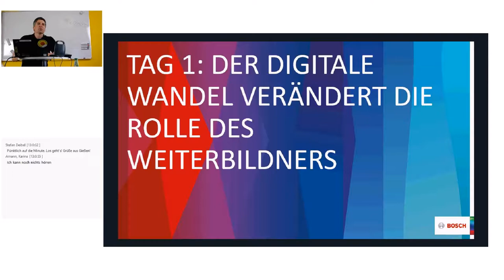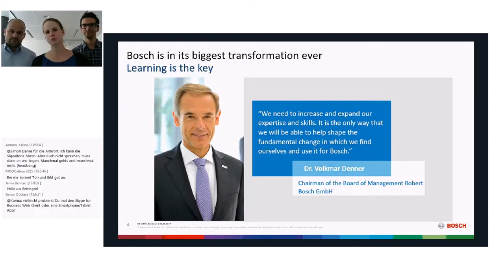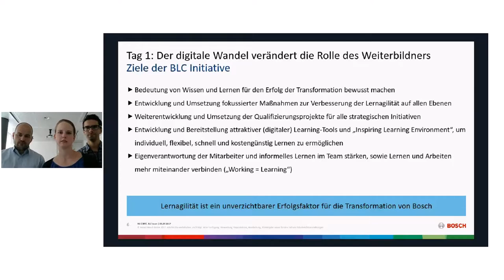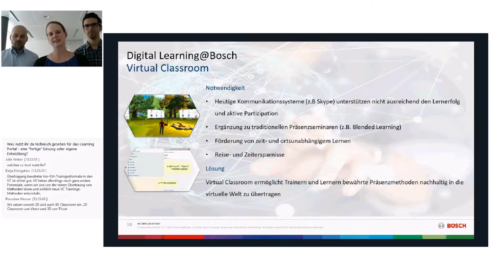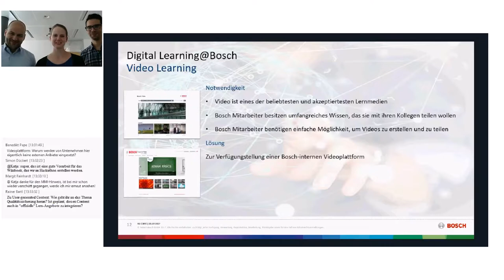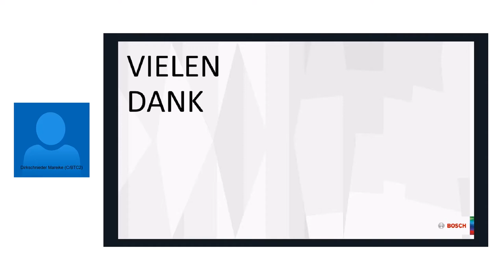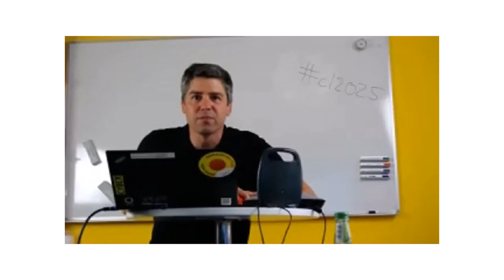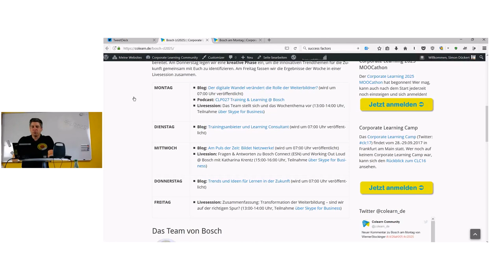Corporate Learning 2025 MOOCathon - Woche 8 Start Session am 3.7.2017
Aufzeichnung der CL2025 Wochenauftakt-Session Woche 8 am 3.7.2017.

Die achte Woche des CL2025 wird vom Bosch-Team gestaltet. Es geht um "Die Rolle der Weiterbildung im digitalen Wandel".